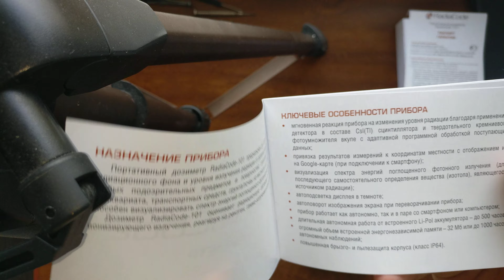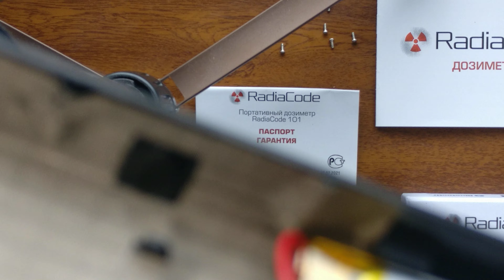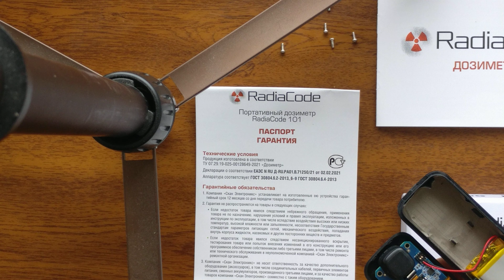часть1☢ РАЗБИРАЕМ Дозиметр RadiаCode-101 внутренности сцинтилляционный кристалл CsI(Tl) сцинтиллятор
наши БЕСПЛАТНЫЕ услуги:
гамма-спектрометрия, замер/поиск радиации: ГАЗ РАДОН + НЕЙТРОНЫ + АЛЬФА + БЕТА + ГАММА + РЕНТГЕН, анализ продуктов питания и другого в свинцовом домике гамма-спектрометром + слюдяными счетчиками Гейгера в свинцовом домике, помощь в продаже, помощь в покупке, обмен, аренда/прокат, доставка, ремонт, разработка, диагностика, обслуживание, консультации, помощь с поверкой приборов, и/или любую другую информацию...

☢ Рад приветствовать вас на канале
Дозиметрия и спектрометрия-это наше основное занятие

Наши БЕСПЛАТНЫЕ услуги:
гамма-спектрометрия, замер/поиск радиации: ГАЗ РАДОН+ НЕЙТРОНЫ+ АЛЬФА+ БЕТА+ ГАММА+ РЕНТГЕН, анализ продуктов питания и других проб в свинцовом домике: гамма-спектрометрами+слюдяными счетчиками Гейгера, помощь в продаже, в покупке, обмен, аренда/прокат, доставка, ремонт, разработка, диагностика, обслуживание, консультации, поверка, и/или любую другую информацию